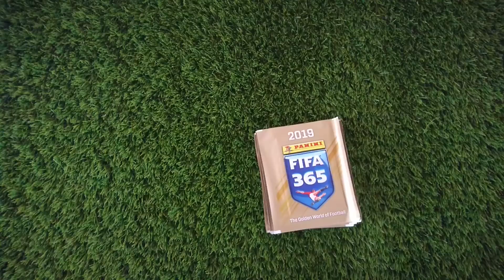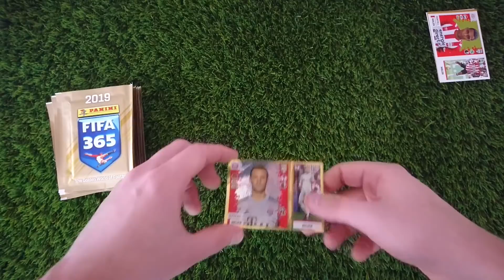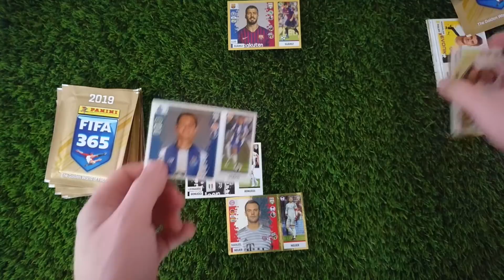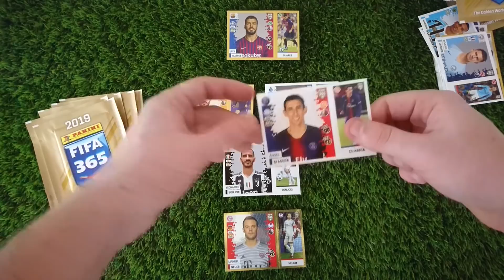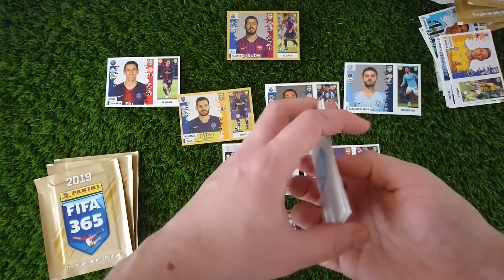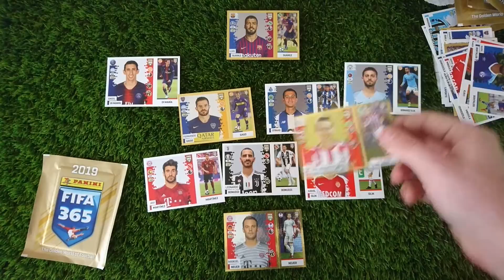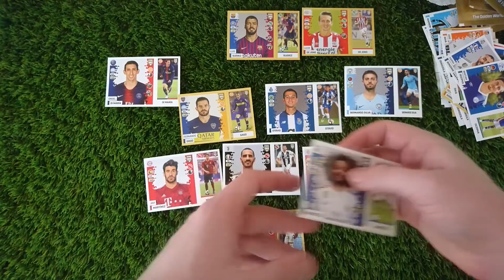Panini FIFA 365 2019 Matrica | Draft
Panini FIFA 365 2019 Matrica Draft, csapat összerakás.

Küldenél valamit? Következő mailday videóban benne lesz! 😀 🤙
Football Cards HUN
Híd Hotel Recepció
Budapest Szobránc utca 10-12.